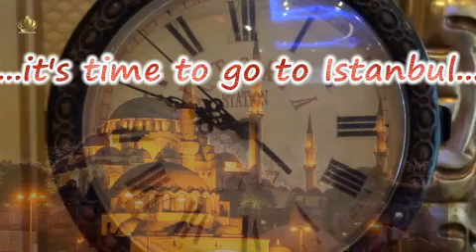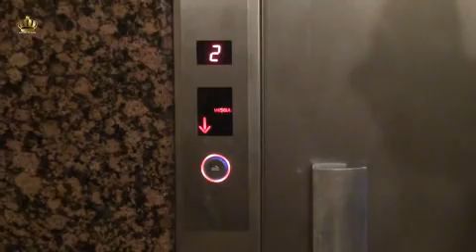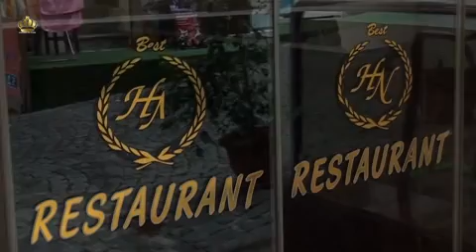Best Nobel Hotel ²⁰¹² | İstanbul hotels | Fatih otel | Sirkeci hotels | İstanbul konaklama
Best Nobel Hotel - istanbul hotels - sirkeci hotels - sultan ahmet hotels
***BEST NOBEL HOTEL, istanbul, fatih, sirkeci hotels, sultan ahmet, old city, cheap hotel
EbuSuud ST.Saffeti Pasa St. No: 8 Sirkeci Istanbul TURKEY (hotel near Sultan Ahmet)